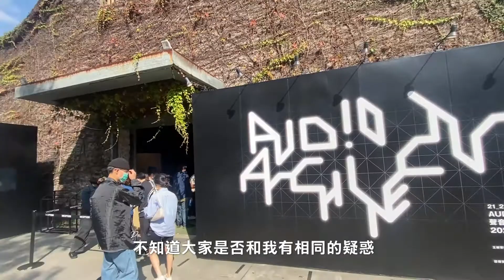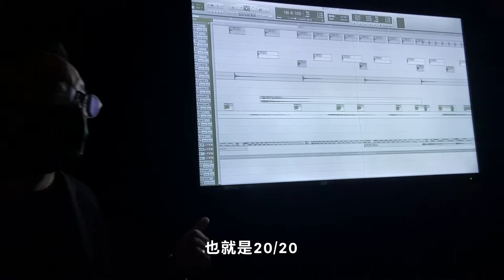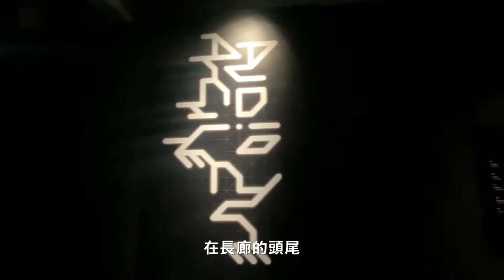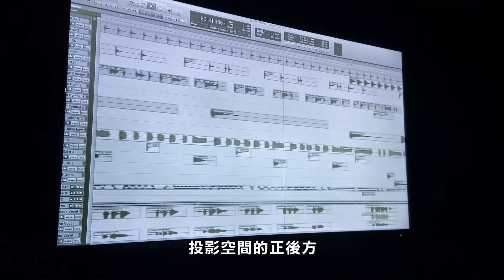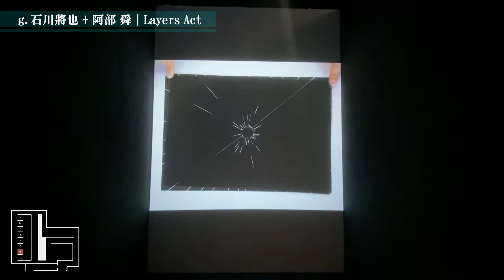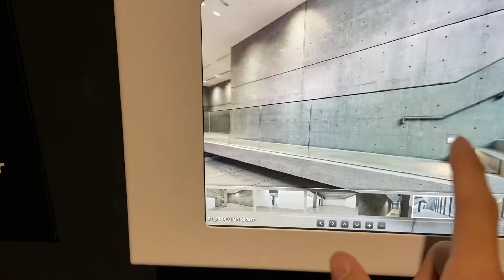聲音的建築展AUDIO ARCHITECTURE｜特展｜葉生活XEVEN日記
《追夢日記》的靈感來源來自《遺願清單》這部電影，我想用影片的方式，去記錄那些我人生想完成的事，有些事可能很需要勇氣，有些事可能很需要運氣，但也有些事可能很簡單、很平凡。在對生活失去目標與熱情時，完成清單的內容是支持我走下去的一大動力。
我清楚的知道，對於影片的呈現與自身表現的不成熟，但我不避諱，因為我希望未來重新回頭看這些影片時，能看到自己的成長，可能是影片呈現越來越成熟，可能是在鏡頭前越來越能做自己。
你有屬於你的清單嗎？我們可以一起去完成喔！

🎯地點：華山文創園區
💵費用：
🎤音樂資訊：
🎵 Audio Architecture
🎵 LiQWYD-Over soon
【📑章節分段】
00:00 預告
00:24 開場
00:49 導覽
02:37 稻垣哲朗(三面投影)
03:15 八位創作者
04:28 25公尺的巨幅投影
04:57 六本木美術館介紹牆
05:07 展覽商店